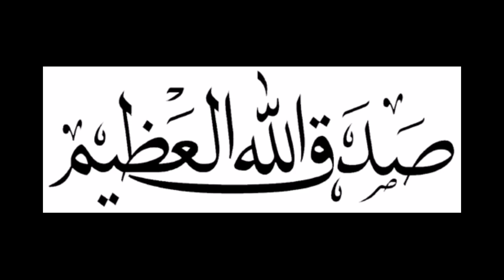Surah At-Tin di Kundasang Ranau-Nur Faten Izzati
Assalamualaikum wbt.
Alhamdulillah. Video di ambil ketika berhaflah Al Quran di Kundasang Ranau bulan Disember 2019. Suara angin tu original dari sana... Sejuk MasyaAllah.. Kundasang Ranau Sabah juga terletaknya Gunung Kinabalu😊 moga bermanfaat.. 😊